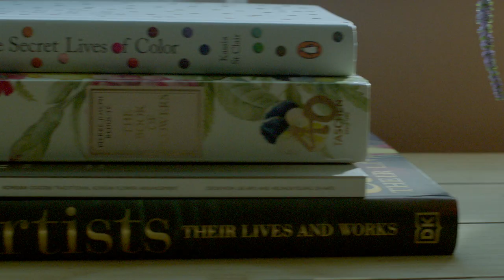Mary Neely - Home (Official Music Video)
The official music video for Mary Neely's debut single, Home - found on her debut album, Frame of Mind. For best viewing experience, please make sure your video quality settings are set to 1080p HD.

Director/Editor: Gabe Vigil
Director of Photography: Alex Fischetti
Assistant Director/Producer/Editor: Adora Wang
Assistant Camera: Alex Nyves
Production Assistant: Melissa Bautista
Grip: Divya Moudgil
Stylist: Annie Xing